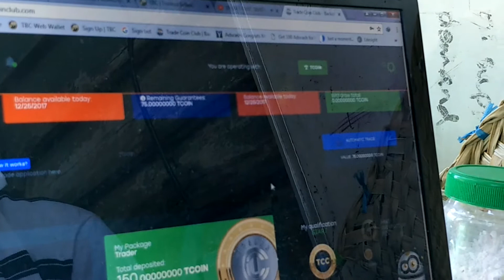How to Set Trade risk in TCC every Monday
Trade Coin Club